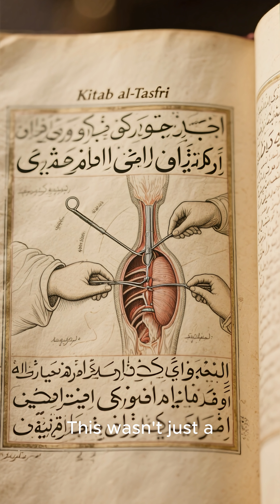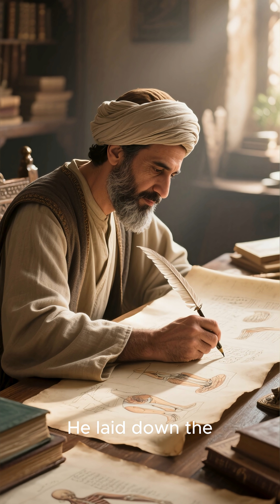The Man Who Invented Modern Surgery 1,000 Years Ago | The Forgotten Scientists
Over 1,000 years ago, one brilliant mind laid the foundations of modern surgery — long before anesthesia, microscopes, or modern hospitals.
In this episode of The Forgotten Scientists, we reveal the story of Al-Zahrawi, the genius surgeon from Islamic Spain who invented over 200 surgical tools and techniques still used today.

 Discover how his groundbreaking book Al-Tasrif changed medical history and shaped the way we understand surgery forever.
Al-Zahrawi
 Learn the hidden story of the man who invented modern surgery — a true pioneer whose legacy continues to save lives a thousand years later.

Did you know surgery was invented over 1,000 years ago?
Discover more hidden stories on The Forgotten Scientists